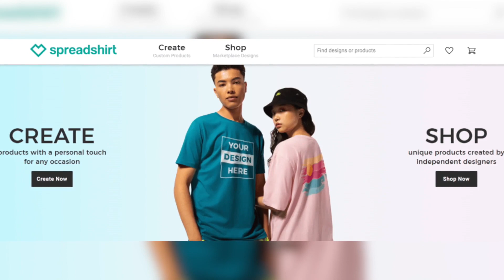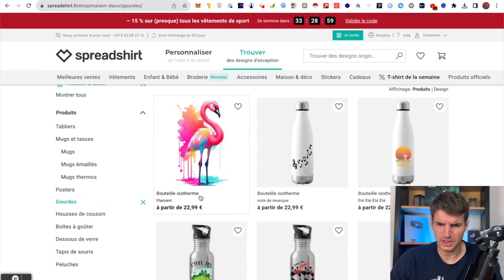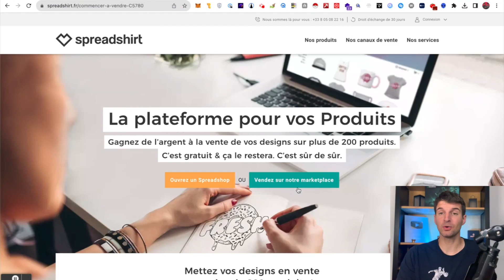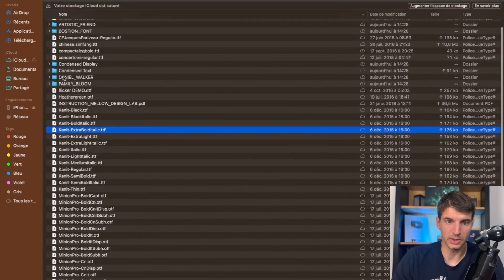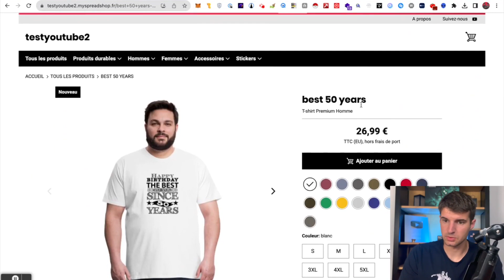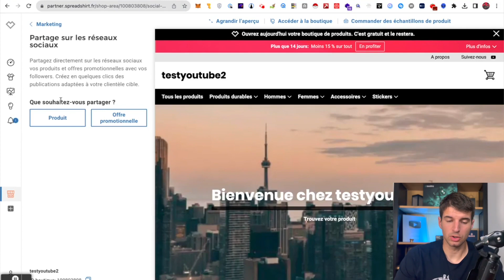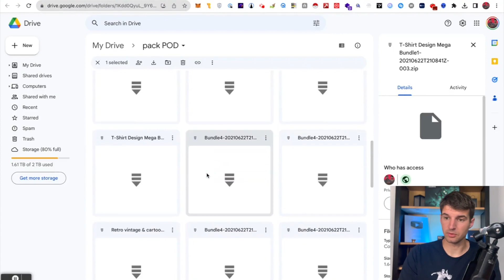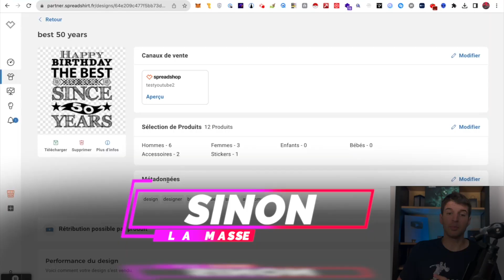Comment Gagner De L'argent Avec Spreadshirt en 2023 ? (Tuto POD complet)